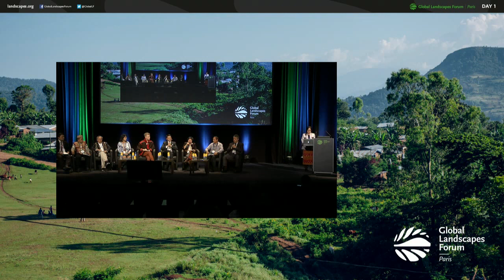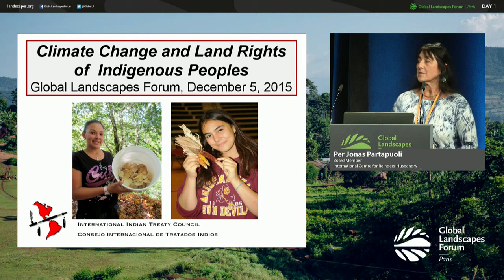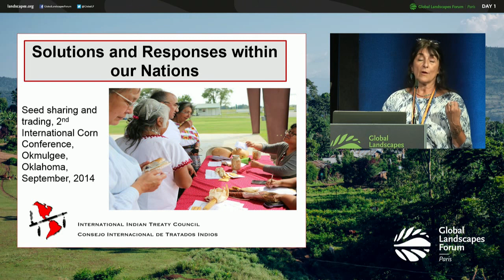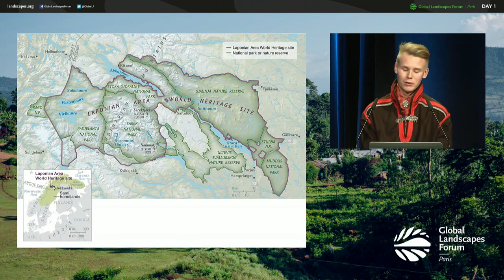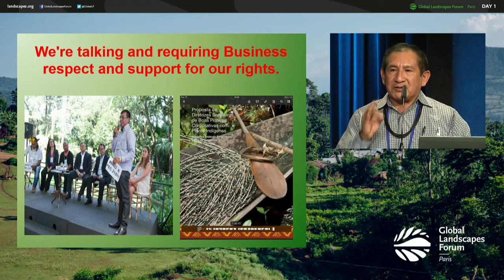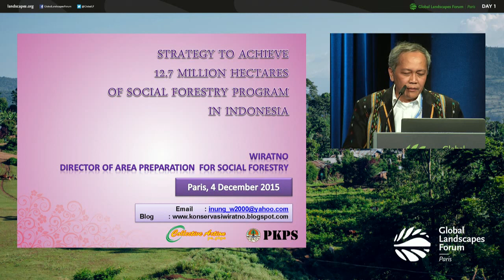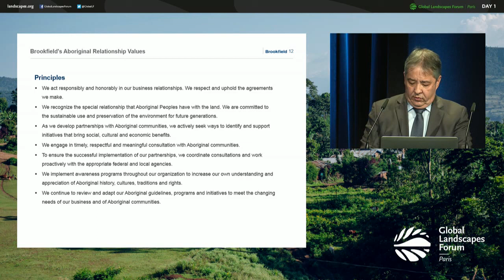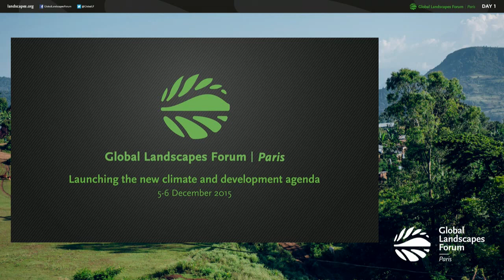Indigenous Peoples’ rights and land tenure GLF 2015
Watch this Discussion Forum on the first day of the Global Landscapes Forum 2015, in Paris, France alongside COP21. The respect and recognition of Indigenous Peoples’ rights, customary land tenure and traditional knowledge have significantly contributed to more sustainable use and management of various ecosystems. Speakers at the session represent both Indigenous Peoples’ organizations and corporate representatives to explore the crucial question: Is a triple-win – where the economy, people and the climate all benefit – possible, despite the many documented and potential conflicts.

Moderators:

Justin Adams, Managing Director for Global Lands, The Nature Conservancy

Grace Balawag, Deputy Coordinator, Indigenous Peoples’ Partnership on Climate Change, Forests and Sustainable Development

Speakers:

Joan Carling, Secretary General, Asia Indigenous Peoples Pact

Andrea Carmen, Executive Director, International Indian Treaty Council (IITC)

Maximiliano Correa Menezes, General Coordinator, Coordination of Indigenous Organizations of the Brazilian Amazon (COIAB)

Antonio Fonseca dos Santos, Director of Environment and Sustainability of Brookfield Renewable Energy Group

Jannie Staffanson, Member, Sami Council of the Arctic region

Ledji Taq, Customary Head, Wehea Dayak Community, Indonesia

Wiratno, Director of Social Forestry, Ministry of Environment and Forestry, Indonesia

Global Landscapes Forum, Paris, France

International Indigenous Peoples’ Forum on Climate Change (IIPFCC), The Nature Conservancy (TNC)